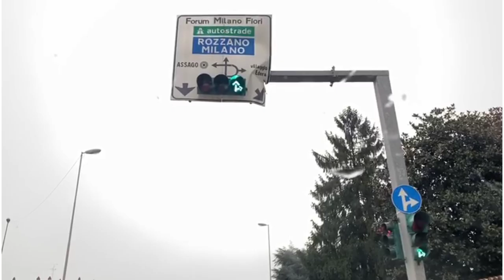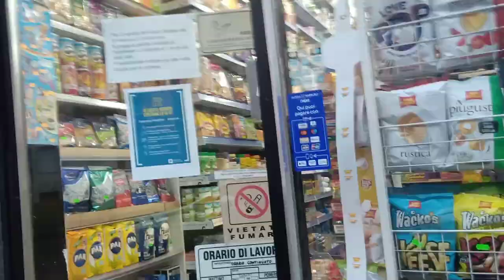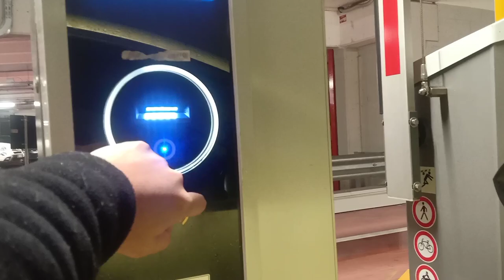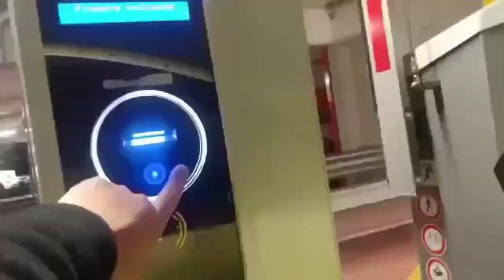VLOG#19: EPISODE 2/MY FIVE MINUTES ADVENTURES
This video vlog is all about my adventure in one day..i just want to show you how i make may day more productive